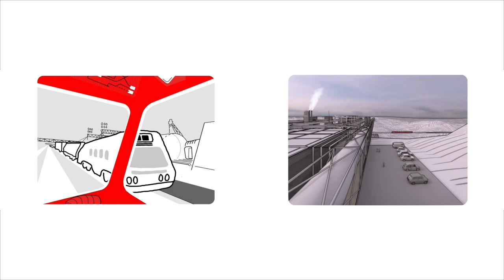VID_0485: Thinkbelt Mashup 002 - Clips 1 TO 7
Assets for a mashup